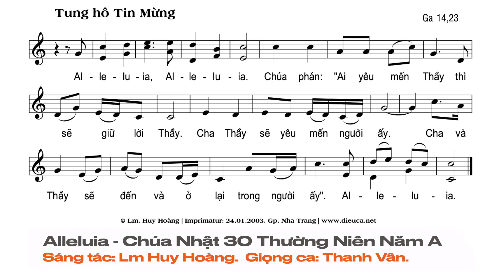Alleluia - Chúa Nhật 30 Quanh Năm A. | Lm. Huy Hoàng. | Thanh Vân.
Thánh Vịnh 17 - Chúa Nhật 30 Quanh Năm A